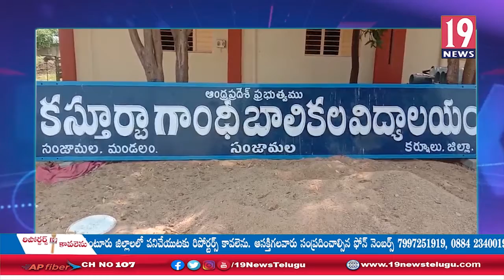విద్యా సంస్థల్లో కరోనా విజృంభణ కోవిడ్ నిబంధనలు పాటించని విద్యాసంస్థలు: కర్నూలు జిల్లా